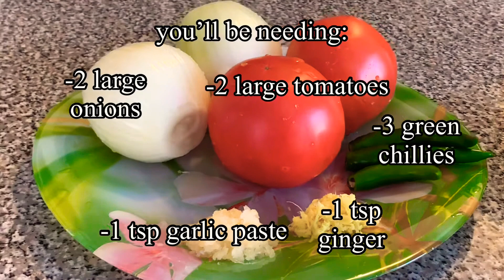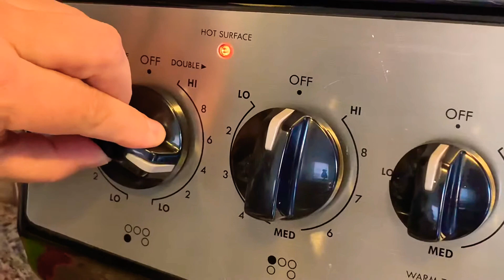Kandahari ghorma|Mor’s cooking channel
Assalamualaikum everyone,
Here was an easy and delicious Kandahari ghorma recipe.

I hope you guys enjoyed and learned something new!